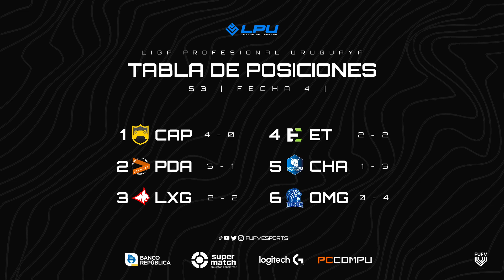FECHA 5 LPU T-3 Parte 1